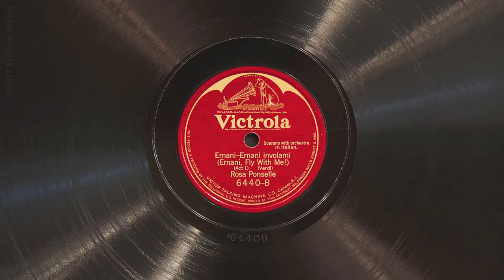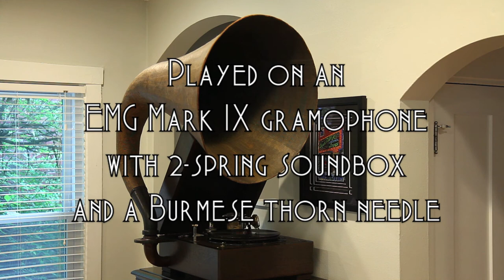Ernani, involami • Rosa Ponselle (EMG Mark IX Gramophone)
The great soprano Rosa Ponselle sings “Ernani, involami” (from Act I of Verdi's Ernani) on Victor Red Seal record 6440-B, played on an EMG Mark IX gramophone with a Burmese thorn needle. Acoustically recorded January 23, 1924 in Camden, New Jersey. My apologies for the occasional basset hound snores on this one...